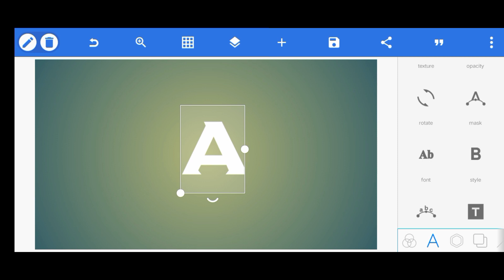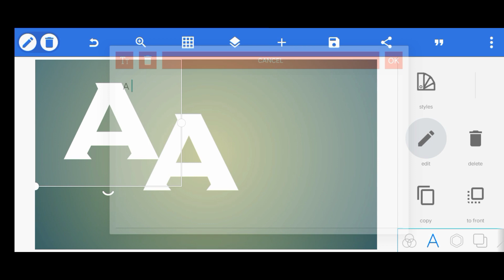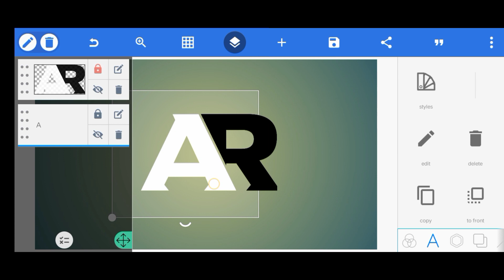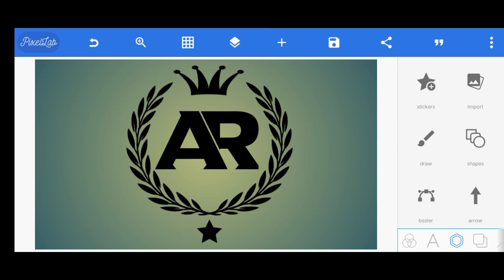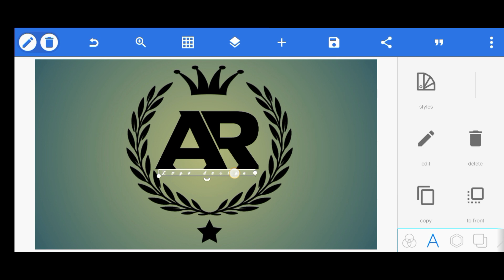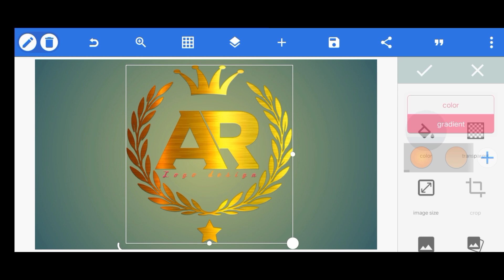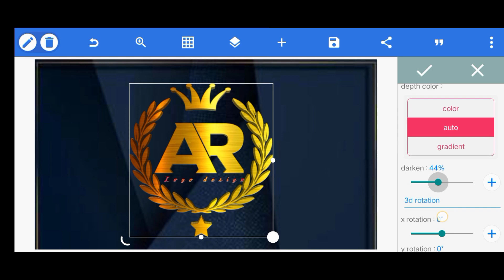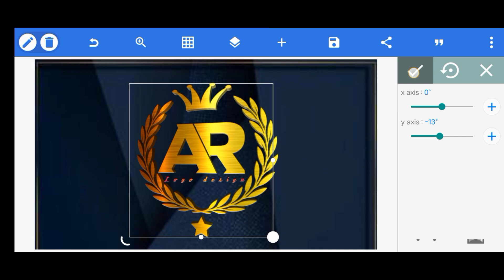How To Logo Design || Logo Design Tutorial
Assalamalaikum viewer. Today I bring you how to design a logo. Many people are worried about how to design a logo. No need to worry, I have brought you mobile logo design. So keep watching the video. thank you